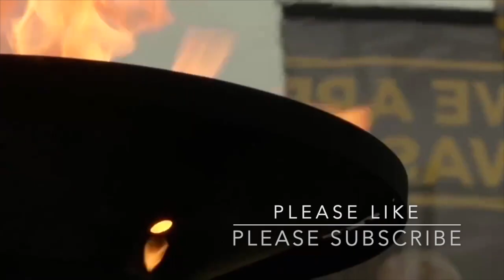The Leap of Faith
This video is about about the decision to control your own destiny, to do the things you want to do - that you believe in but you sometimes lack the courage to follow through on. If you are looking at a new role or even starting your own business there will be MANY hurdles but the biggest one will always be the intial leap of faith, leaving the job that you are comfortable in with a stable income to pursue the 'dream' - if you can make that leap you will work the rest out or you'll the people that can help you work it out.

Take the leap and join the club.